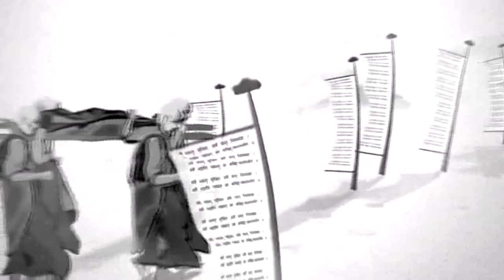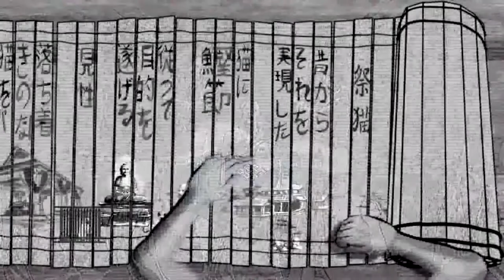Animated Short Film: A Zen Story "The Ritual Cat"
When a spiritual teacher and his disciples began their evening meditation, the monastery cat became too distracting. So the teacher ordered that the cat be bound. Little did they know they created a tradition, which imprisoned more than just the troublesome cat. A temple ritual for mindful development can become a barrier for divine expression.